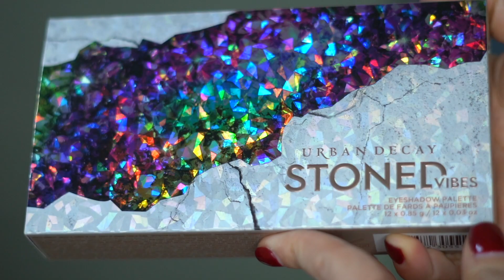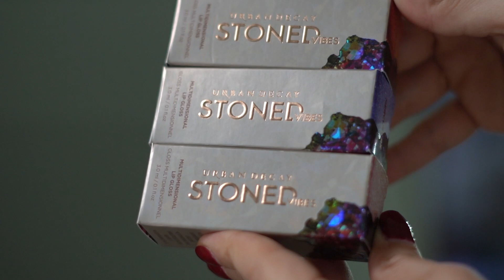Urban Decay Stoned Vibes Collection Primera impresión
3 LOOK CON ESTA PALETA